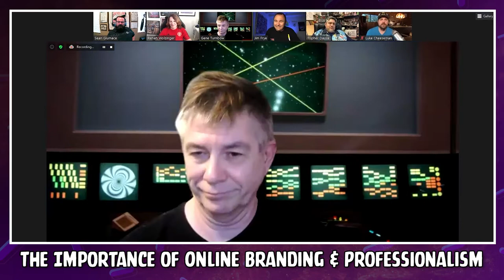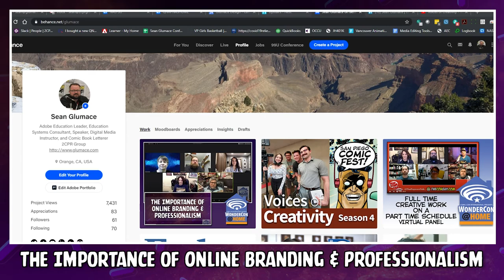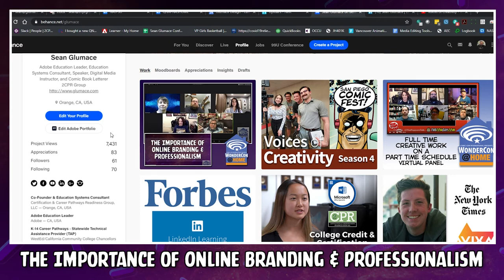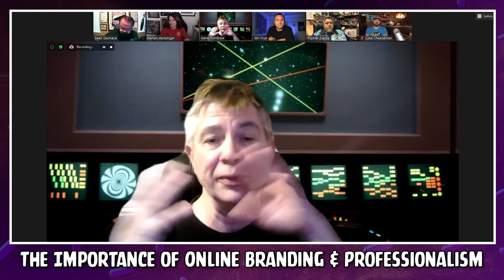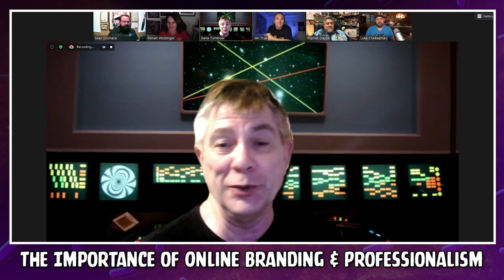Importance of Online Branding Panel - June 2020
If the “Full-Time Creative Work on a Part-Time Schedule” panel from San Diego Comic Con is for any group with a goal, then this “Importance of Online Branding and Professionalism” is for anyone with a goal.

It can be argued that online branding and acting professionally are as important as the actual work itself you do. It certainly is what helps you move to the next project or get people to notice your current one. Online branding is a collection of tools to get the good kind of attention focused on us or our projects. Knowing the most effective use of the platforms, websites, and tips on how to use the internet is as important as the quality of the work itself often.

The panelists are:
Moderator Ron Coleman Ph.D. (molecular geneticist and comic writer)

Dr. Renah Wolzinger (owner Renzone Music, ed tech manager, digital media faculty

Topher Davila (art director, writer, - starting July 2020)

Professionalism is vital because there is almost nothing a creative can do on their own and acting like a professional is key to keeping your job, getting people to work with you on your own project or stay on a project, to like you or call you back for the next thing they need you for. Acting professionally is one of the few things that will affect you years or even a decade later. This panel is stacked with people with a large amount of experience on either topic. In all cases, it is part of their career, and in some cases, it’s part of their higher degrees. The general wisdom and specific knowledge the people on the panel have is enough that each person could have their own panel to talk about online branding and professionalism. Cumulatively the information is quite valuable.

For over a decade that panel at San Diego Comic-Con and Wondercon Con for 7 years has had a lot of questions that technically don’t have to do with that panel’s topic, but year over year they keep being asked. With such a long history of questions about Online Branding and professionalism, we are doing this panel to address those topics as there seems to be an interest in them.